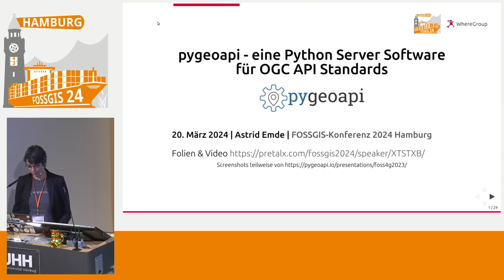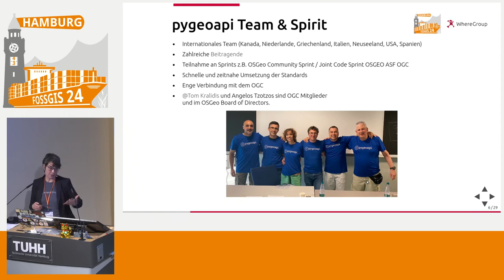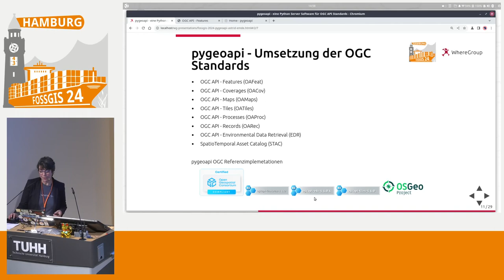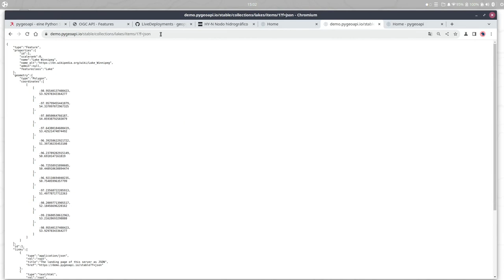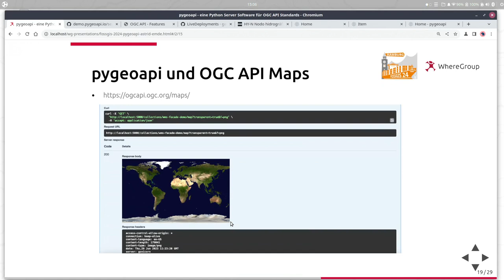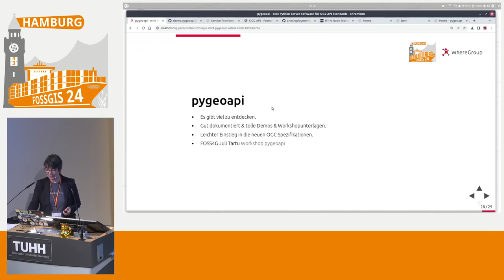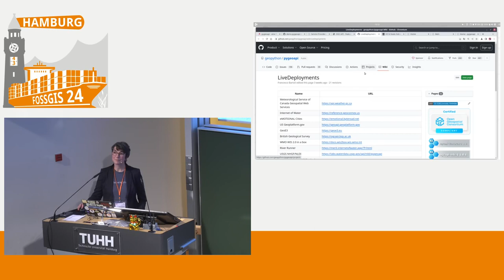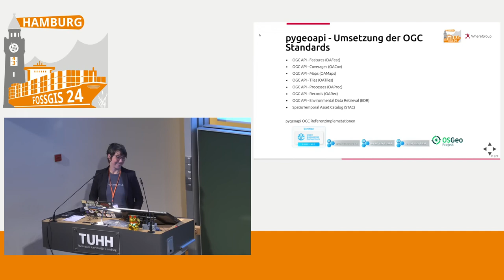FOSSGIS 2024 pygeoapi - eine Python Server Software für OGC API Standards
Lernen Sie die Python Server Implementation der OGC API suite of standards kennen.

Anhand von einfachen Beispielen wird vorgeführt wie mit pygeoapi OGC API Dienste erstellt werden können.

Diverse Standards wurden bereits von pygeoapi implementiert und können leicht bereitgestellt werden. Die Konfiguration erfolgt dabei via YAML in Textdateien.

**pygeoapi unterstützt folgende Standards**
- OGC API - Features (OGC Reference Implementation)
- OGC API - Coverages
- OGC API - Tiles
- OGC API - Records
- OGC API - Processes
- OGC API - Environmental Data Retrieval
- SpatioTemporal Asset Catalog

pygeoapi ist eine Python Serverentwicklung der OGC API Suite of Standards. Das Projekt entstand im Umfeld der OGC API-Bestrebungen, die das Ziel haben eine neue Generation an OGC Diensten zu entwickeln. pygeoapi bietet dabei eine einfache Möglichkeit einen RESTful OGC API Endpunkt unter der Verwendung von OpenAPI, GeoJSON, und HTML zu erstellen. Das pygeoapi-team arbeitet dabei eng mit dem OGC zusammen, ist auf den gemeinsamen Entwicklertreffen vertreten und setzt die Anforderungen der neuen Standards direkt um.

Astrid Emde